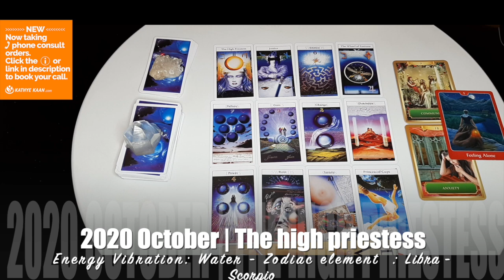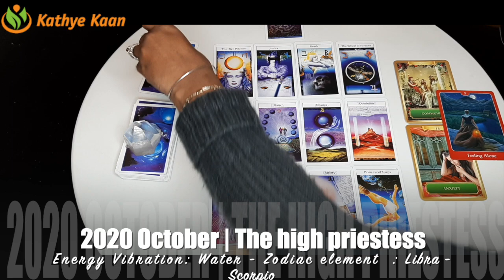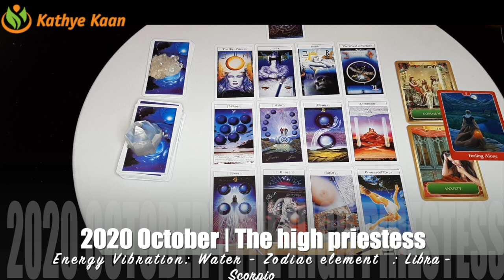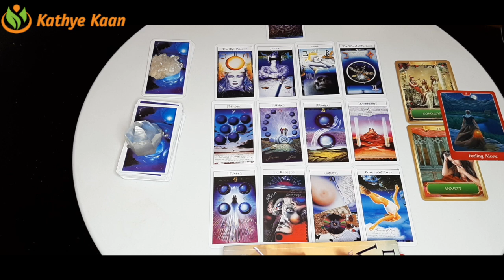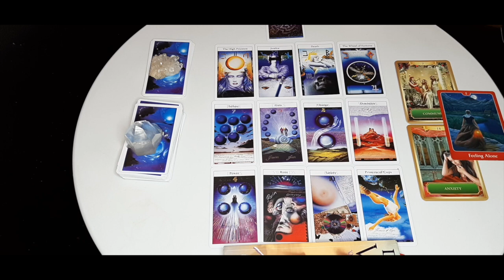SCORPIO OCTOBER 2020 💝 TWO WORDS MONEY~ MONEY 💖 🙏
Card of the month is 'the high priestess’

Kathye